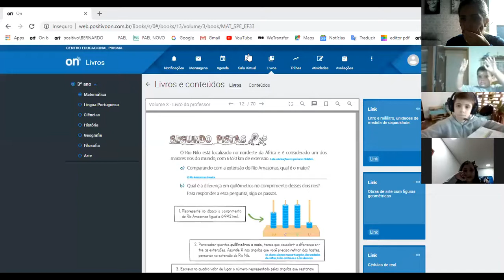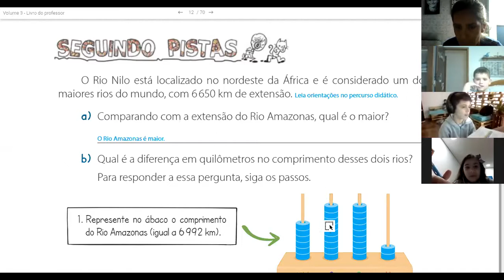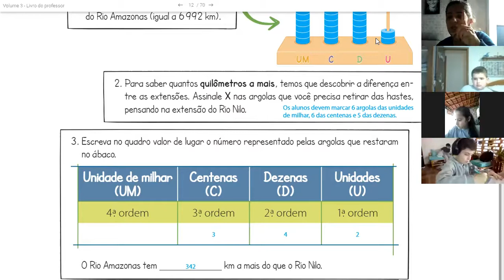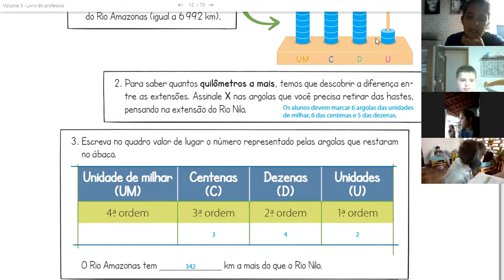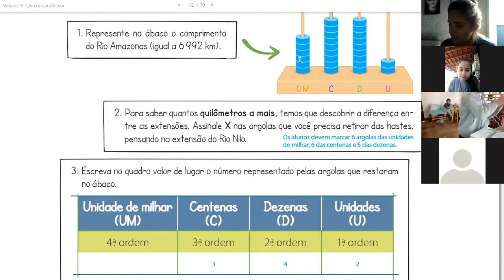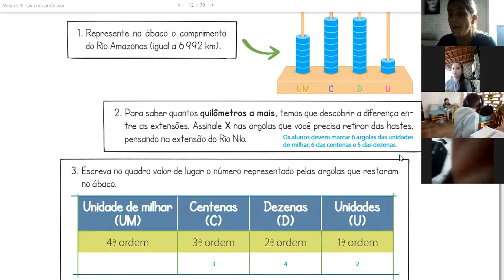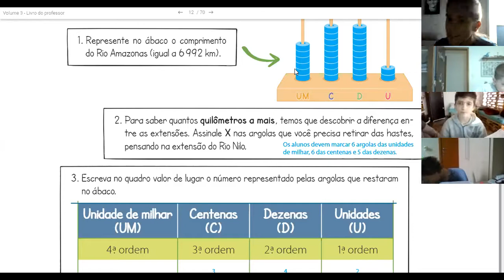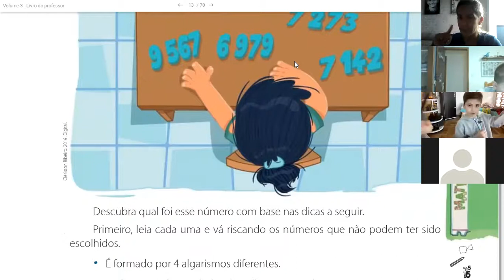Matemática pg12 à 14 3º an0